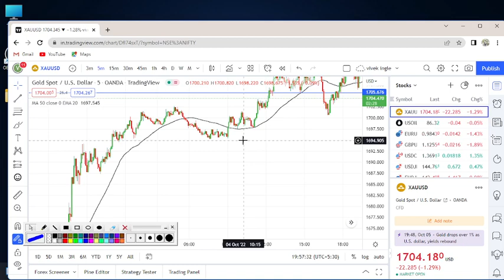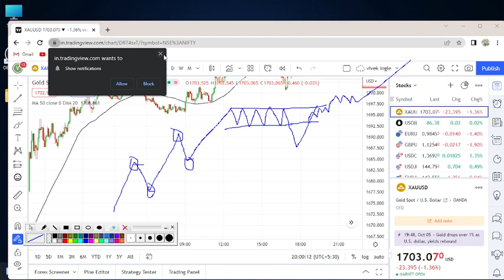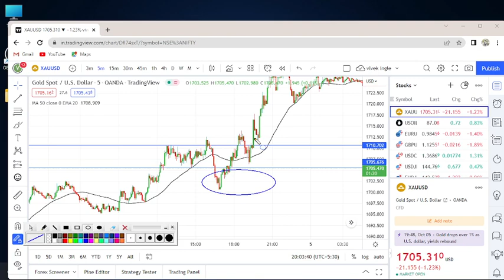trading secrets | secret trading secrets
trading secrets |
secret trading secrets |
trading secrets in stock market |

your quarry may be:
# trading strategies for beginners
# strategies for forex trading
# strategy for trading
# forex trading for beginners
# forex trading strategiee
technical analysis
how to know fake breakout
powe of stocks
trading secrets for profit

Hello everyone. Welcome to our You Tube channel "GROW WEALTH TECHNICALLY"  "Grow Wealth Technically".  Here we share our knowledge about the share market . All beginners ,who want to learn the market from basic then this is the right place for them. We share all the basic concepts about the share market from the beginning. We share the knowledge of price action, chart reading, technical analysis and how to manage risk reward ratio.

DESCLAIMER :
There is no recommendation or advise for buying or selling any type of stocks, option, or indices, or making investment decisions.
Viewers are advise to do their own research or take advise from their financial expert before any trading.
We will not be responsible for any loss and profit. You should know this very well that share market are subjected to market risk.